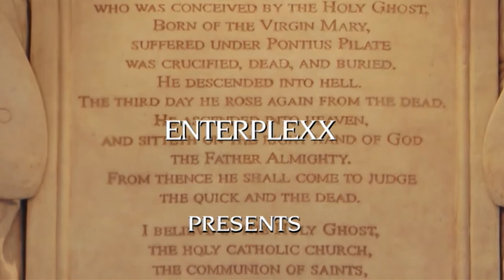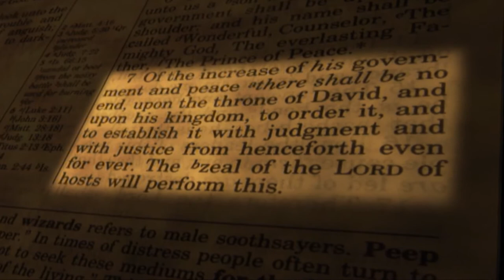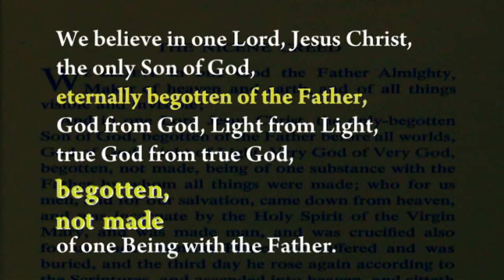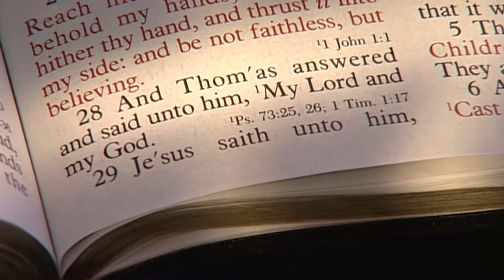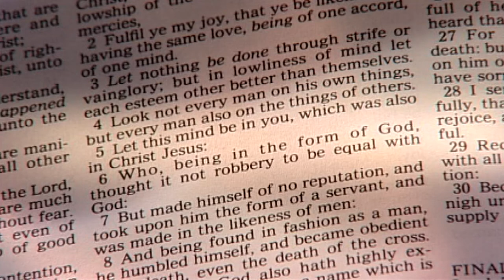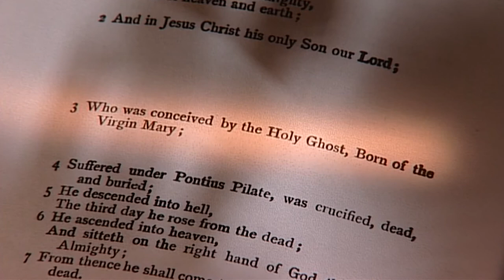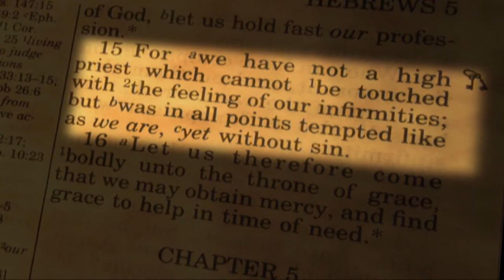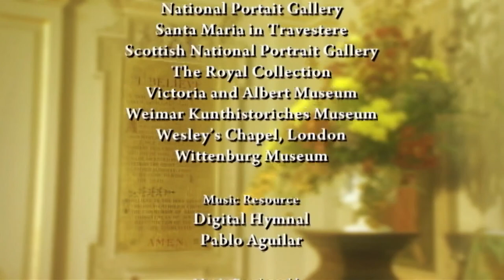The Apostles' Creed: Faith Matters | Episode 3 | Savior of the World | T.N. Mohan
Join an esteemed panel of scholars as they explore the Apostles' Creed. In this third episode, they explore Jesus Christ, both his human and divine nature, and his role as liberator of women.

"...And in Jesus Christ, His only Son, our Lord, who was conceived by the Holy Spirit, born of the Virgin Mary…" Join an esteemed panel of scholars as they explore the Apostles' Creed. In this third episode, they explore Jesus Christ, both his human and divine nature, and his role as liberator of women.

Starring: Dr. N.T. Wright, Dr. Robert Mulholland, Dr. Alister McGrath, Dr. Derek Tidball, Dr. Kallistos Ware, Dr. Martin Marty, Dr. William Johnson, Dr. Peter Contrell, Rev. Richard Bewes, Dr. Timothy Dudley-Smith,